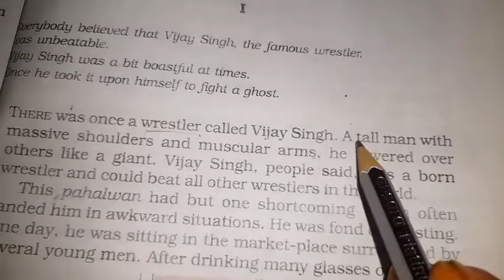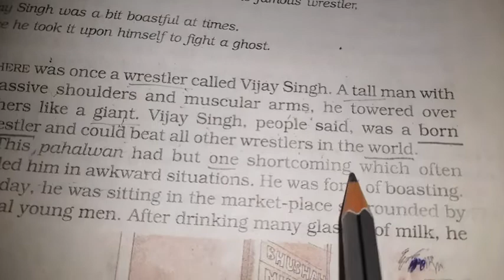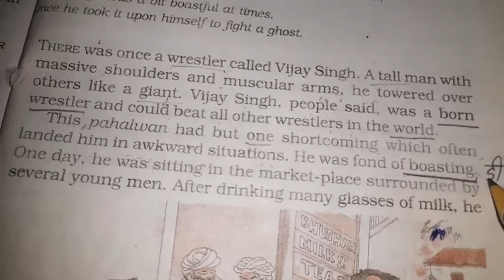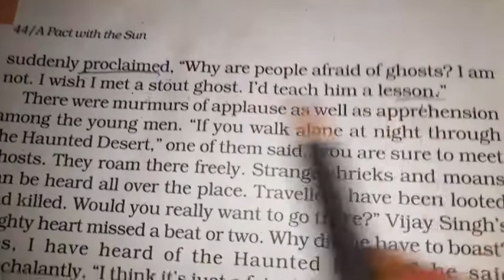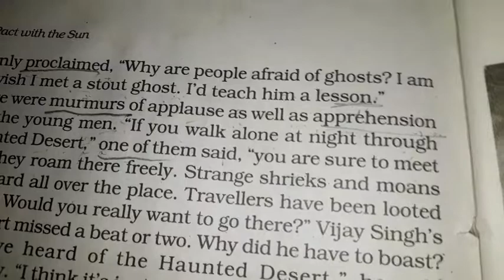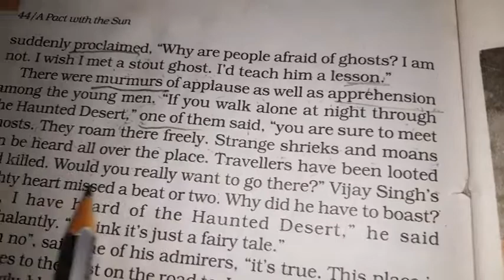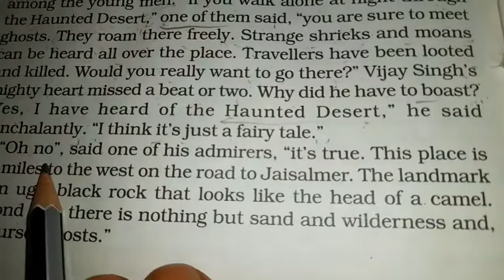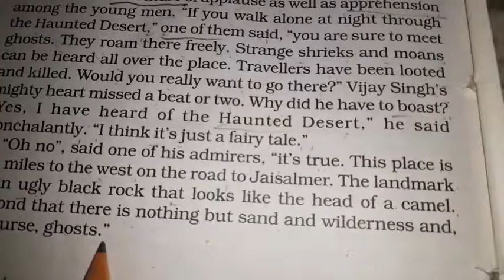A strange wrestling match..class 6th A Pact with The Sun..... part 1